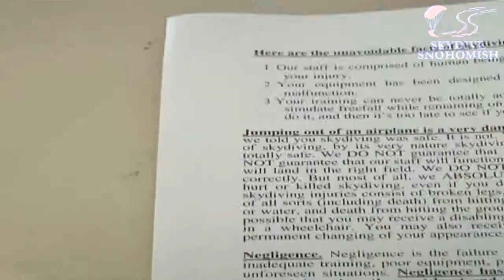Daniel Tovar's Tandem skydive!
Daniel Tovar's tandem skydive at Skydive Snohomish!